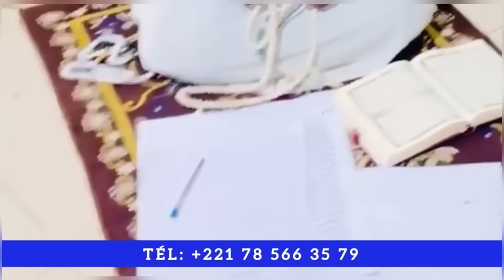Les revelations de Serigne Moustapha Sy sur…